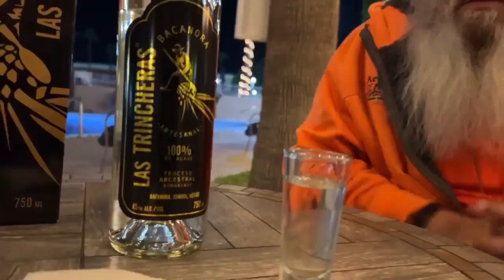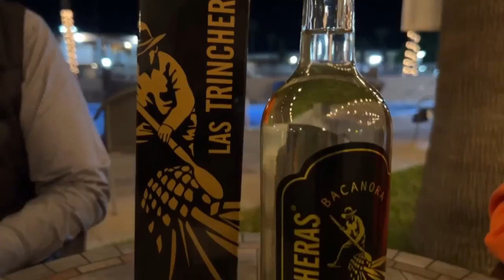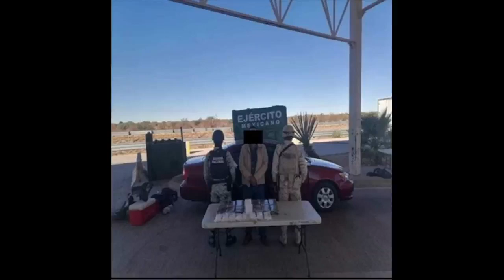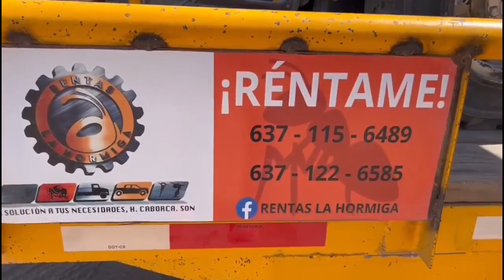En mi querido Caborca a 18 de Diciembre del 2023 con las ultimas noticias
•Cuatro detenidos con droga en Querobabi.
•Ocho detenidos en Sásabe con armas de uso exclusivo de las fuerzas armadas.
•“El Tano” por tentativa de feminicidio en Sonoyta.
•331 aniversario de la fundación de Caborca.
•Detenido con arma larga y vehículo robado en el Alto.
Saludos raza y aquí no pasa nada ni va a pasar!